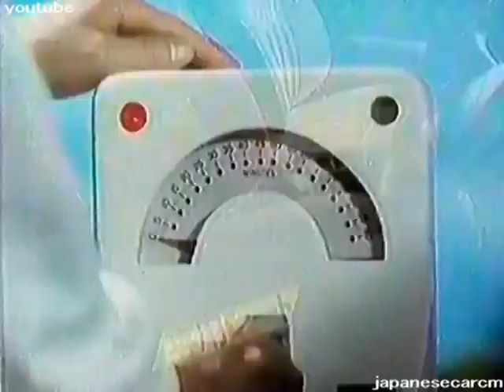toyota carina myroad ad 2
body type : T150
kayoko kishimoto
15sec
《HQ version》